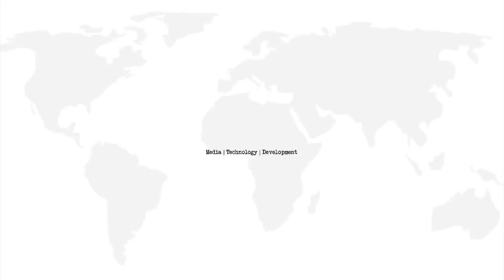Madison Dancers Get Set for World Record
Around 4,000 people gather on April 10 to prepare for a Madison dance in Siem Reap city, aiming for a Guinness World Record for the number of participants.

During the 2015 Sankranta, Cambodia also broke a record with 2015 Madison dancers.

This year's Sankranta will see two attempts to break world records, with the other being the largest number of origami hearts.